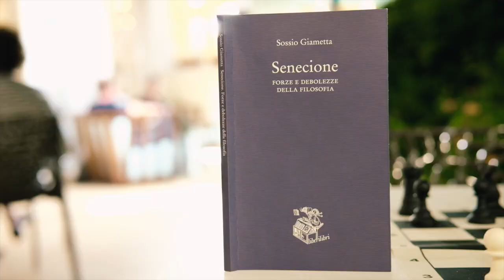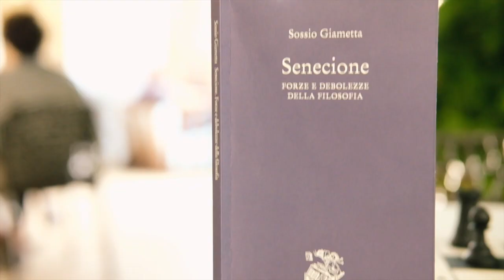Sossio Giametta “Senecione. Forze e debolezze della filosofia” - Liber Libri Estate.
"La comicità e la filosofia sono sorelle: alcuni filosofi non sanno di essere comici ed alcuni comici non sanno di essere filosofi!"
Sossio Giametta ci ha fatti sorridere ma anche riflettere sull'importanza della filosofia come terapia e consapevolezza. Sul rapporto che essa ha con la scienza e in che modo entrambe influiscono sull'esistenza dell'uomo. Ha risposto a domande sulla mortalità e immortalità della vita,  insegnandoci che è la qualità quella che conta, perchè essa è eterna.